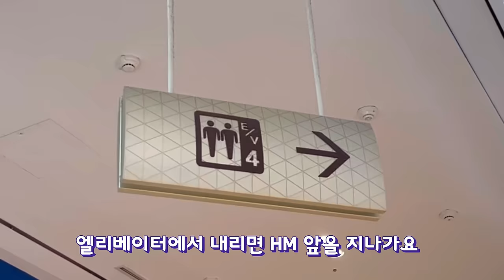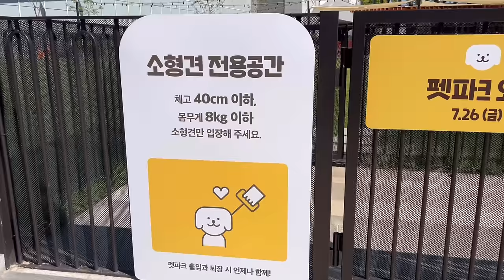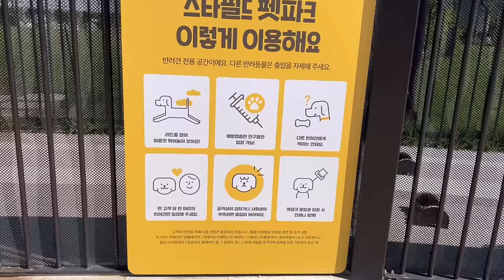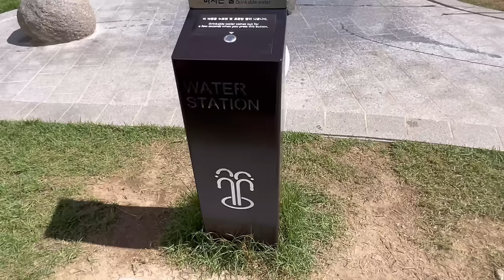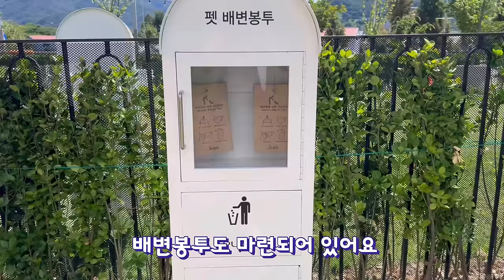강아지랑 같이 뛰어놀 수 있는 쇼핑몰!! 주차무료! 입장료무료!